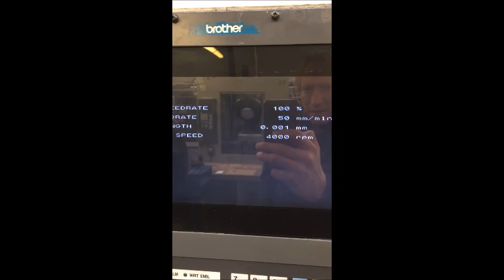BROTHER TC 225